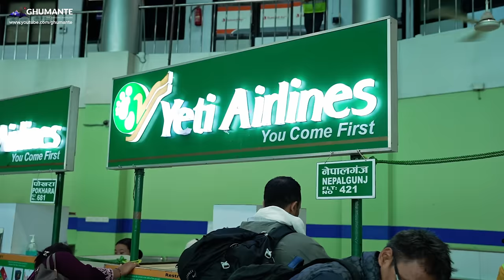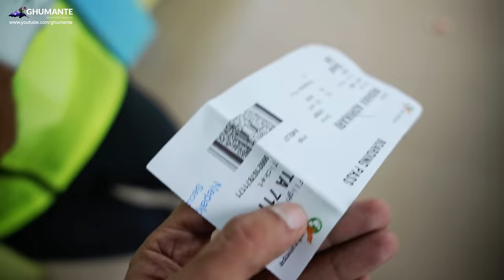Exploring HUMLA - LIMI Valley Episode One - Waltse /Halji Gau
Humla, and more specifically, Limi Valley, it was a dream of more than a decade to be in this wonderland. And finally that happened this year. Join us as we explore Humla’s Limi Valley and its peripheries.

In our first episode, we land in Simikot and take a jeep all the way to Waltse (‘Halji’). We are joined by our friends from Aatmiya, Limi Sahakari and Responsible Treks. Our friends from Aatmiya inagurate a new school building for Sunkhani School and Waltse village has a function for three days. During this time, we get to know the people, culture and the neighborhood of Halji Village, the largest village among the three villages in Limi.

If you need a website, web or mobile app, SEO or branding services, please follow this link to Rewasoft

You can contact Responsible Treks if you are interested in traveling to Limi Valley

Submit your details to Ghumante Travel Roster for future treks,

Helpful Contacts
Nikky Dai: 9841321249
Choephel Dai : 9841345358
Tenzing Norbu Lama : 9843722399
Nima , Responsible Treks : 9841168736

Camera : Bibek Shrestha, Kanchan Rai, Rishav Adhikari
Edited by : Birendra Neupane
Narrated by : Ankur Prasad Chippi Mourya
Script/Edit/Direction: Kanchan Rai

Supported by : Rewasoft Pvt. Ltd.

Tracks from
Cultural Songs of Limi from Limi Youth Society,

Gears:
Panasonic GH5
Sony A7III
Sony A7IV
Zhiyun Crane Weebil 3

Trip Itinerary and Travel Cost
The cost comes to around 75-80,000 Rs. per person to visit. For further details and tailored packages, please contact Responsible Treks or our helpful contacts above.

Day 1 Kathmandu - Nepalgunj (by air)
Day 2 Nepalgunj - Simikot (by air)
Day 3 Simikot - Chhongsa
Day 4 Chhongsa - Waltse (Halji)
Day 5,6,7 Waltse
Day 8 Waltse - Jang
(Further Itinerary on Next Episodes)